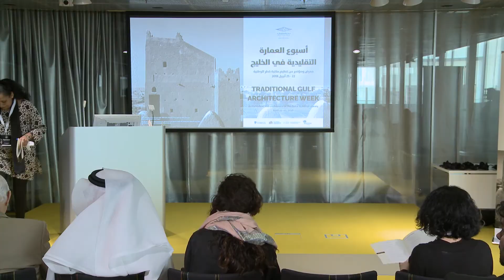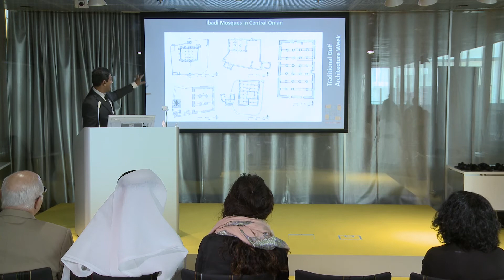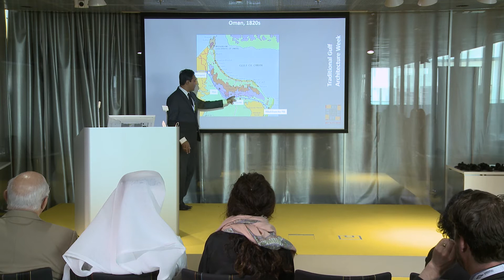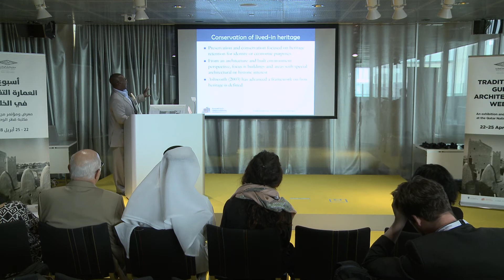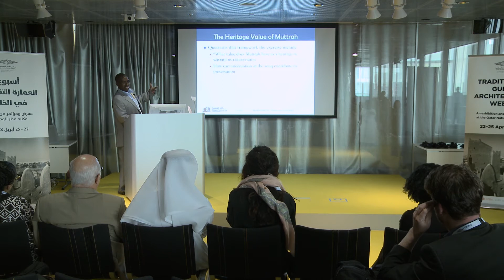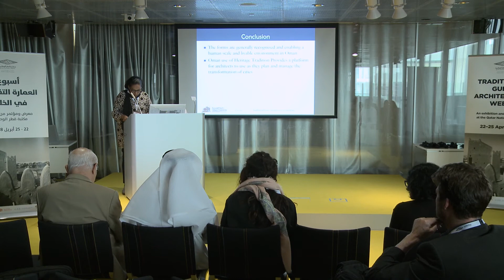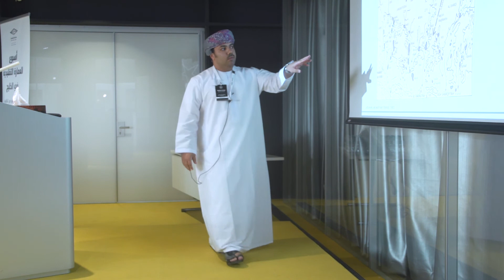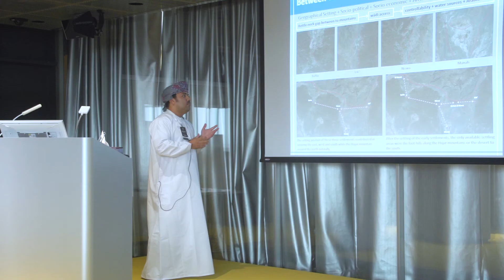Traditional Gulf Architecture Week - Day 3: Panel 5: Connections, Exchanges and Influences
أسبوع العمارة التقليدية في الخليج
اليوم الثالث: الجلسة الخامسة: القواسم المشتركة والتأثير والتأثر

PANEL 5: Connections, Exchanges and Influences

CHAIR: Rogaia Abusharaf (Georgetown University in Qatar)

• Qatar, the Gulf and the Exchange of Religious Architectural Traditions
Soumyen Bandyopadhyay (University of Liverpool)

• History, Cultural Flow and Architectural Heritage in the Sultanate of Oman
Shaibu Bala Garba (Qatar University)

• Between Trade and Tribalism: Oman’s Distinctive History of Traditional Settlements and Architecture
Haitham Al Abri (University of Liverpool, UK / Ibra College of Technology, Oman)